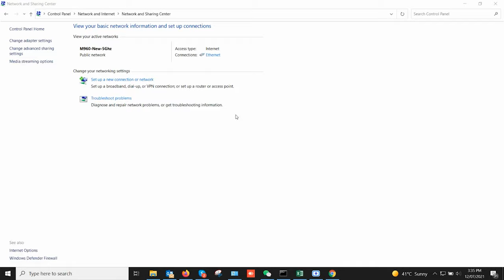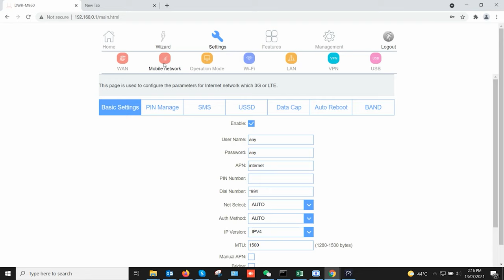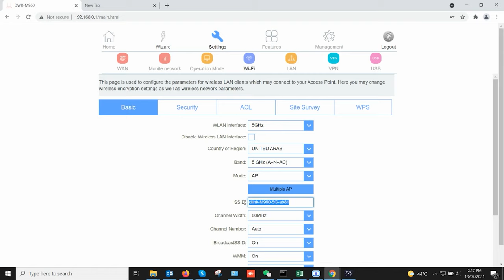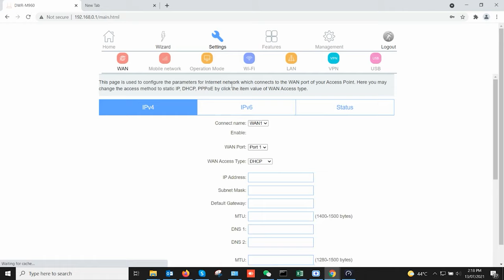How to Setup D-Link DWR-M960 4G LTE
D-Link’s DWR-M960 4G AC1200 LTE Router allows you to access mobile broadband networks from anywhere. Once connected, you can check e-mail, surf the web, and stream media. Use your carrier’s SIM/UICC card to share your 3G/4G Internet connection through a secure wireless network or by using any of the four Gigabit ports.